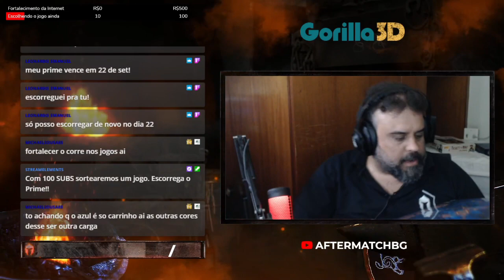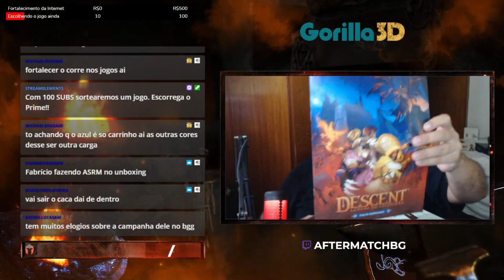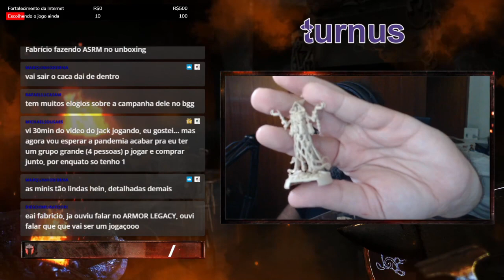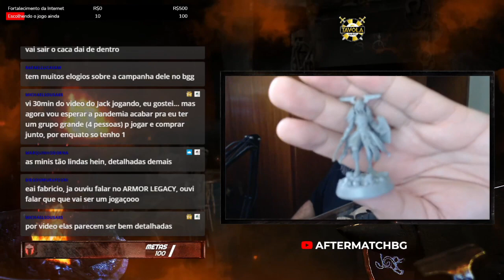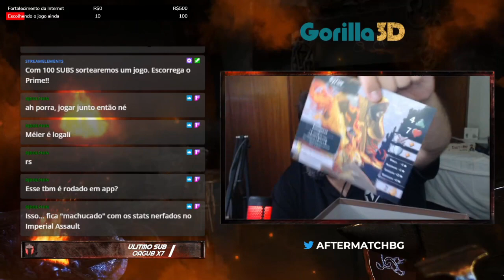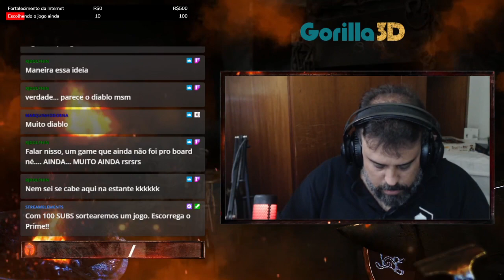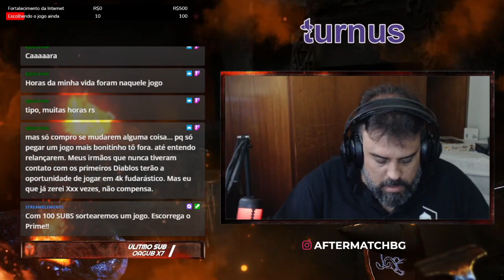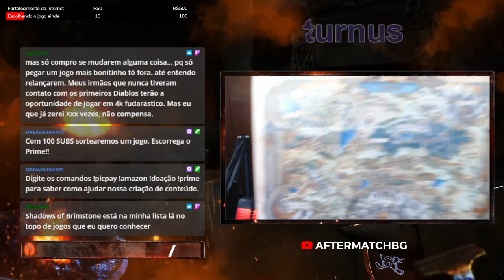Descent lendas da escuridão - Unboxing - After Match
Galera pediu, então toma!! Unboxing do jogo que vem numa caixa gigante, mas que não pesa tanto assim.